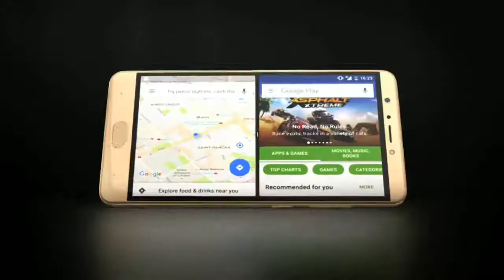Panasonic Eluga Ray 700 Official Trailer